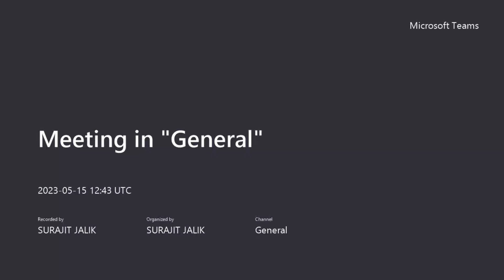Interview Experience at IIT Bombay || Master in Public Policy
BRIEF ABOUT MYSELF:
I am Surajit Jalik from West Bengal. I am pursuing a Ph.D. at IIT JODHPUR. I am an alumnus of IIT Bombay.  I have done my B.Sc. and M.Sc. degrees in Zoology from the University of Calcutta. I had done B.Ed degree from the University of Calcutta. I qualified GATE exam twice, in 2019 and 2020.

IIT GATE HUMANITIES AND SOCIAL SCIENCE is my youtube channel to help the students who want to be admitted to IITs.

Paid mentorship:
Payment ID: UPI/Google pay/Phone pe- 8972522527

link: Mentorship program:
Post gate Counselling process:
If you want to get a seat in IITs. Fill out the following form...

So guys...